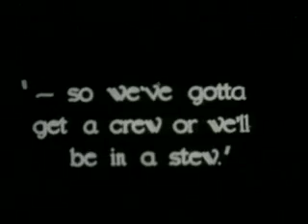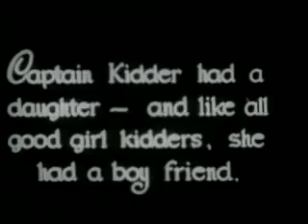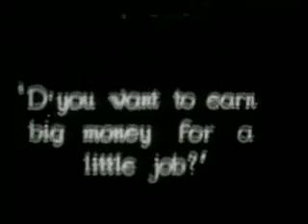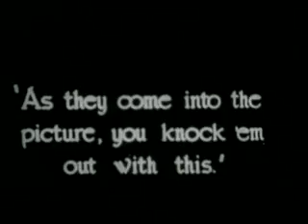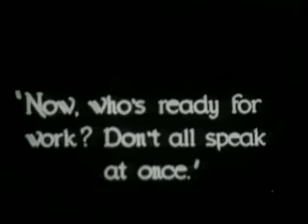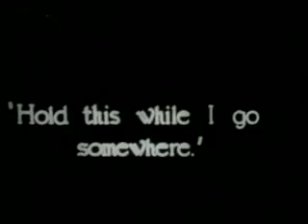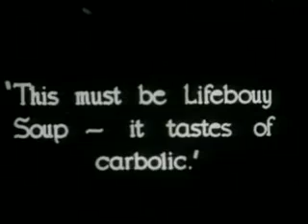Charlie Chaplin Charlie Shanghaied 1915